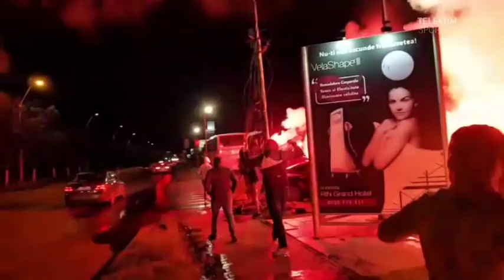Interviu eveniment | Răzvan Lucescu, la Telekom Sport, după cel mai bun sezon al carierei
Silviu Tudor Samuilă a avut un invitat de gală la Sport Report. Răzvan Lucescu a venit în platoul Telekom Sport şi a povestit despre sezonul incredibil pe care l-a avut la PAOK, unde a adus primul titlu după o pauză de 34 de ani.

Răzvan Lucescu a fost în sezonul care s-a încheiat cel mai bun antrenor român. Fostul selecţioner a reuşit să câştige cu PAOK primul titlu după 34 de ani şi a făcut primul event din istoria clubului. Răzvan Lucescu vine în platoul Telekom Sport şi povesteşte în profunzime despre sezonul fabulos pe care l-a avut, cel mai bun din carieră.